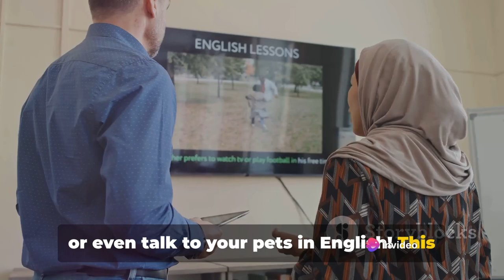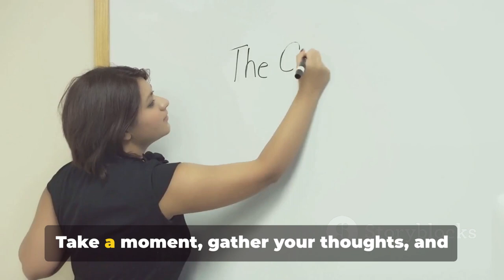Master IELTS Speaking Tips & Tricks